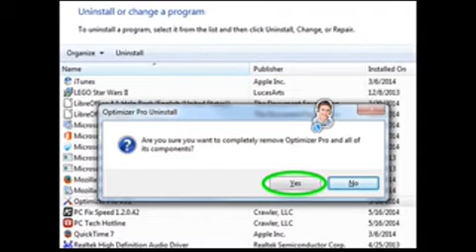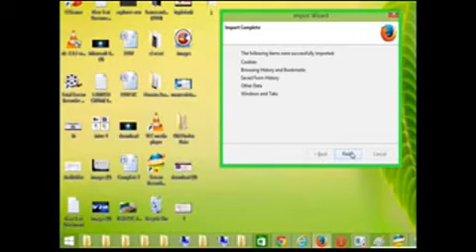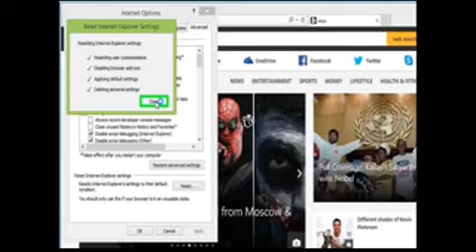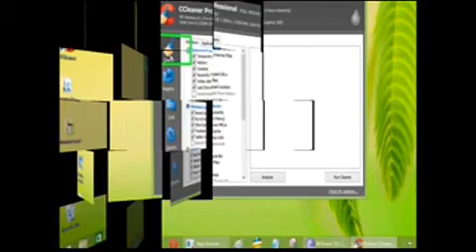Bronze Aid browser extension removal from Chrome, Firefox, Internet explorer